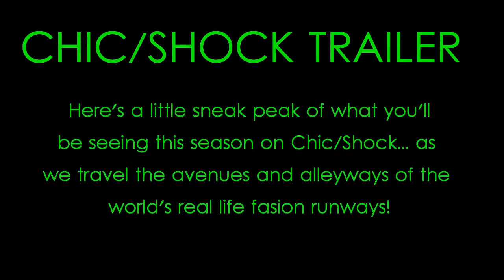Chic Shock : TV/ Facebook Trailer